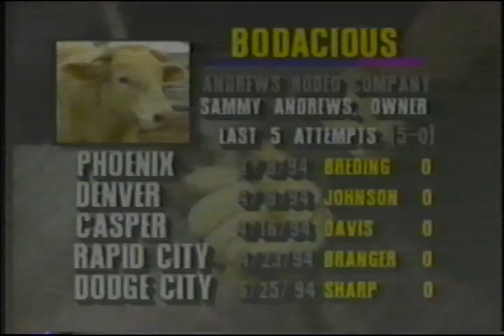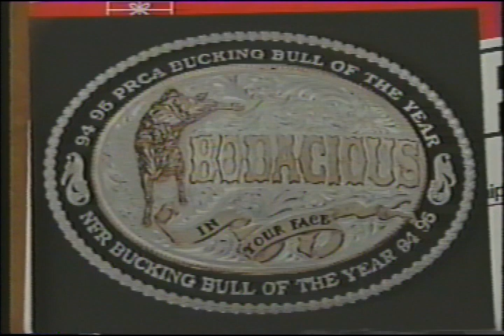Bodacious - The Master of Disaster (1996)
Bodacious, the master of disaster is ready to rumble and he’s taking no prisoners. You’ll see why only seven men have ever completed their rides on this 1800lb Chambray bull and why Bodacious strikes fear in the hearts of world champion bull riders.

He kicks! He slams! He'll crush your face! ... and it’s all here for the first time ever in one heart stopping home video featuring unforgettable rides by the worlds greatest bull riders including:

Ty Murray, Terry Don West, Greg Schlosser, Dax Lackey, and Tuff Hedeman's history-making 95 point ride on this terrifying animal.

Audacious ,a legend, in his own time has now been retired for the safety of bull riders everywhere. If you only purchase one video in your lifetime, this is it! Watch this video and you'll agree. There is only one Bodacious, the master of disaster!